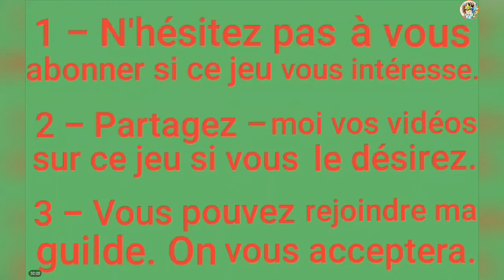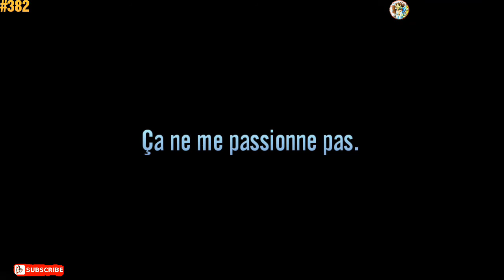É𝐩𝐢𝐬𝐨𝐝𝐞 𝟑𝟖𝟐 : 𝐒𝐒𝐂𝐅 ~ 𝐆𝐚𝐦𝐞𝐩𝐥𝐚𝐲 ( 𝐩𝐚𝐫𝐭𝐢𝐞 𝟏𝟑𝟗 ) | 𝐓𝐞𝐬𝐭𝐞𝐫 𝐭𝐨𝐮𝐬 𝐥𝐞𝐬 𝐂𝐨𝐬𝐦𝐢𝐜 𝐄𝐯𝐞𝐧𝐭𝐬 New Year's Holiday 2020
☆ Saint Seiya Cosmo Fantasy est un jeu mettant en scène beaucoup d'aventures de l'animé ( l'ancienne série ) sous d'autres aspects. Il comporte plus d'une centaine de caractères, dits "saints", ayant tous leur armure et leurs attaques et encore parfois d'autres subtilités +/- utiles 😃 Avant d'être apprécié à sa juste valeur, ce jeu doit être bien compris puisqu'il est assez complexe 🤔 Bref, pour les fans des chevaliers du zodiaque, ce jeu est un don des dieux ( j'exagère peut - être un peu 😅 ); jouez - y avec de la patience et de la volonté afin de faire exploser votre cosmos !! Euh... Ouaip, jouez - y bien quoi 😉

$ Et voici le lien vous permettant d'accéder à la communauté - Facebook《francophonie》de Saint☆Seiya Cosmo Fantasy 🙂😁 ~

☆ Salut à tout le monde 🙂 J'espère que vous vous portez bien ! Voici le 139ème gameplay de Saint☆Seiya Cosmo Fantasy. Il traite principalement des Cosmic Events de Tokumaru Tatsumi, de Sagittarius Seiya Oméga, de Seahorse Baian OCE et de Gold Cloth Ophiuchus Shaina, comprenant quelques adversaires. Espérons qu'il vous plaise 😃 N'hésitez pas à me dire ce que vous en pensez et à me partager vos vidéos sur ce jeu 😁👍🏼 À la prochaine pour de nouvelles aventures sur ce jeu magnifique... 🌠